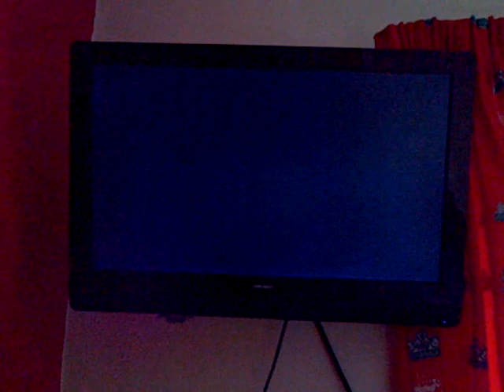nuketown survival with me and teal rope 6